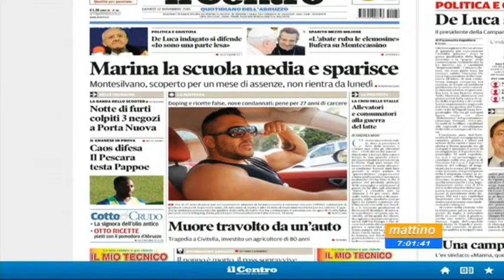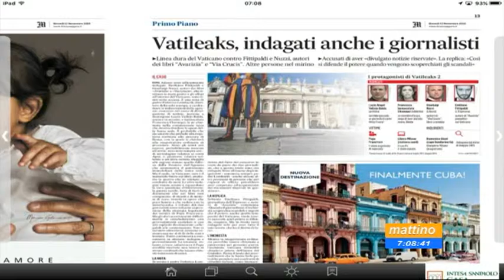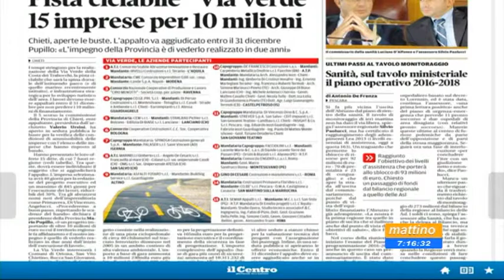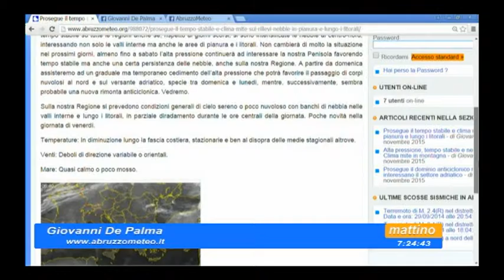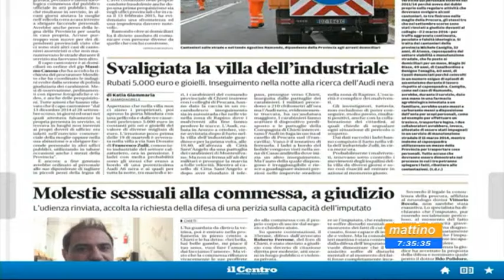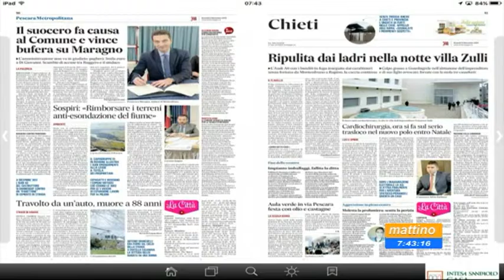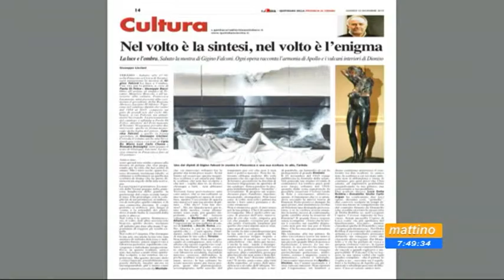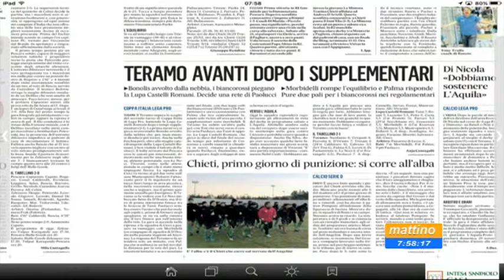Mattino 6 - Rassegna stampa - Giovedì 12 novembre 2015